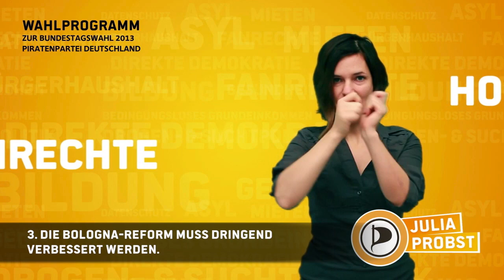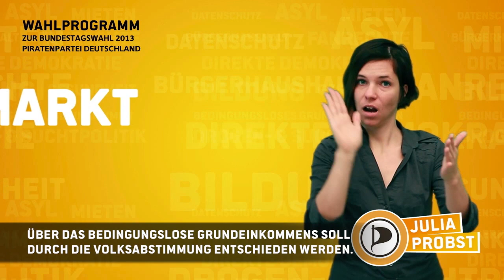Wahlprogramm der Piratenpartei in Gebärdensprache, mit Untertiteln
Das Wahlprogramm der Piratenpartei in Gebärdensprache -- mit Untertiteln. Unser Dank geht an für die tolle Zusammenarbeit bei der Erstellung des Wahlprogramms in Gebärdensprache!